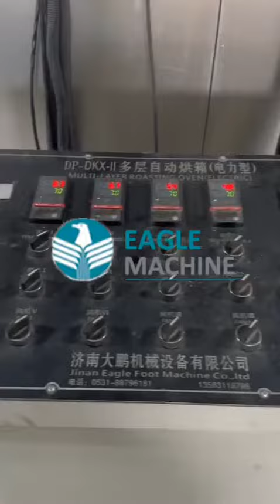Video:Jinan Eagle Pellet（Small Crab）Production line